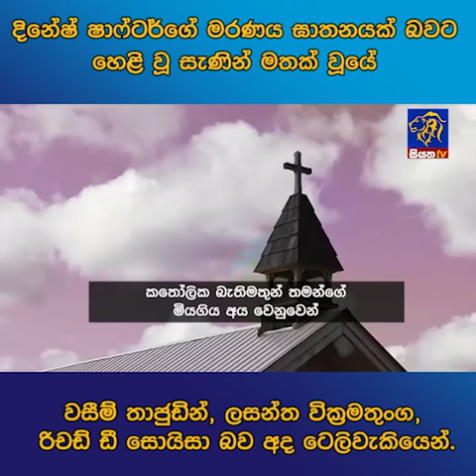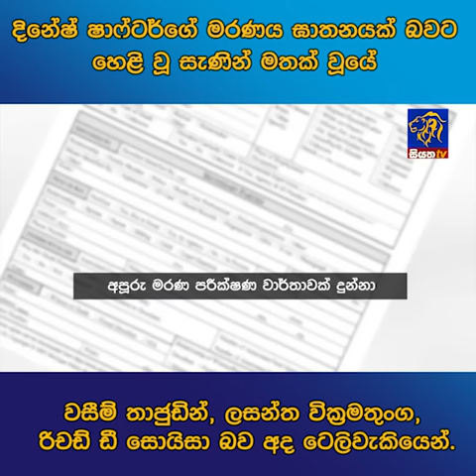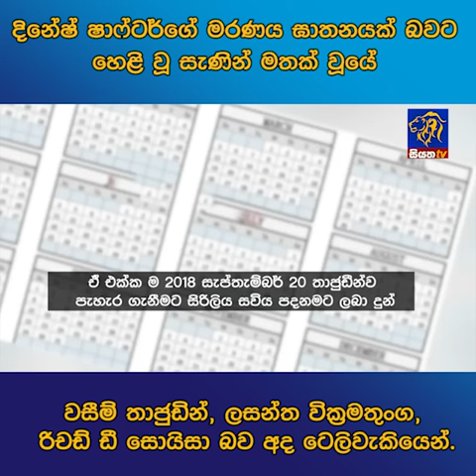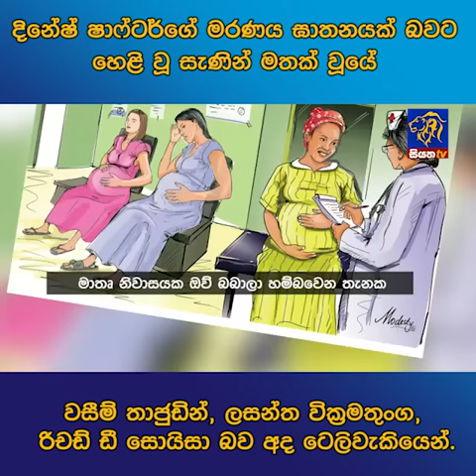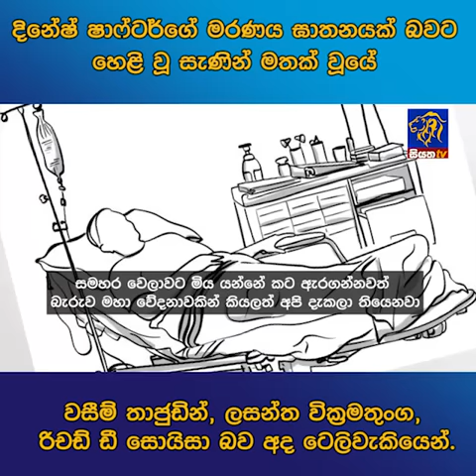දිනේෂ් ෂාෆ්ටර්ගේ මරණය ඝාතනයක් බවට හෙළි වූ සැණින් මතක් වූයේ වසීම් තාජුඩින්, ලසන්ත වික්‍රමතුංග, රිචඩ්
දිනේෂ් ෂාෆ්ටර්ගේ මරණය ඝාතනයක් බවට හෙළි වූ සැණින් මතක් වූයේ වසීම් තාජුඩින්, ලසන්ත වික්‍රමතුංග, රිචඩ් ඩී සොයිසා බව අද ටෙලිවැකියෙන්